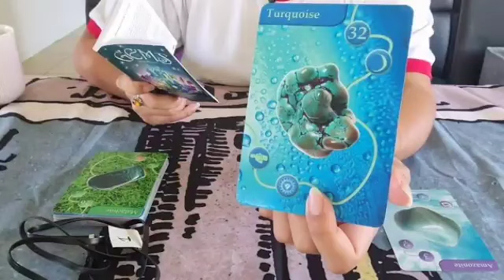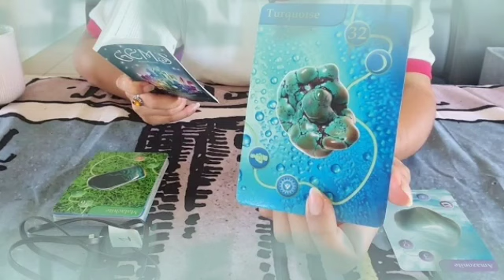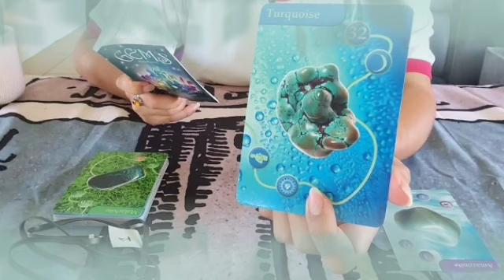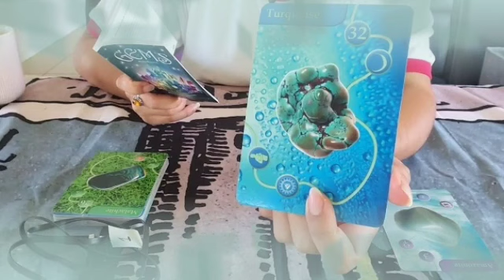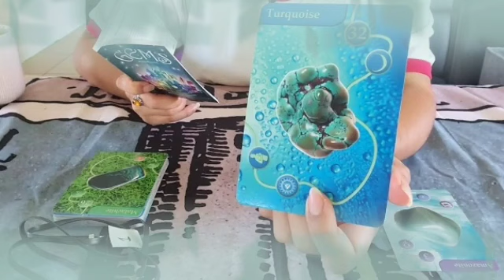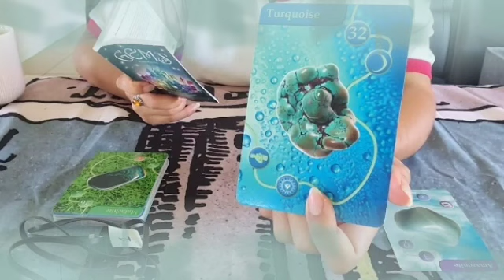برج الميزان ♎ من 10 إلى 20 تشرين الأول 2022 💥سحرو لك على عتبة بيتك🤕تعالى شوف مين على طاقة الشمعة❤️‍🔥